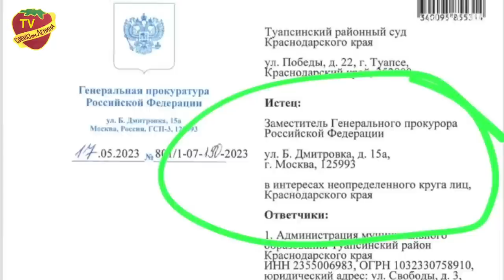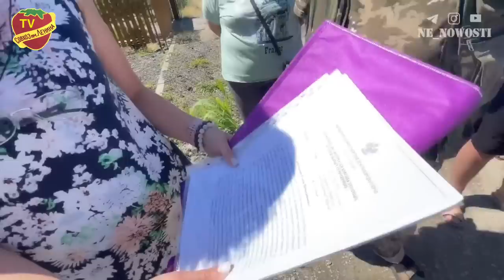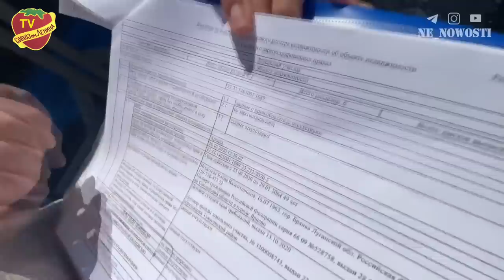Государство выдало "липовые" документы | Людей массово лишают жилья | В России начался новый передел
🔴 Важная информация из Краснодарского края!
Генеральная прокуратура России подает массовые иски против жителей живописного поселка Шепси, расположенного в Туапсинском районе. 🌴⚖️

Исковые требования направлены на выселение людей из "курортной зоны" и снос их собственных домов, гостиниц и жилых построек. Парадокс состоит в том, что жители Шепси имеют все необходимые разрешения от местной администрации, а также документы, зарегистрировие в Росреестре. Однако прокуратура настаивает на незаконности пребывания и работы людей в этом поселке. 📜

Подробности этой ситуации описаны в моём репортаже. Хочу добавить, что, по мнению большинства жителей Шепси, всё это происходит из-за того, что олигархам больше некуда вкладывать свои деньги. И они решили вложить их туда, где уже живут люди. Обычные люди, которые оказываются беззащитными перед таким вмешательством. 🏡💔

Об этом сообщает мой коллега Игорь Щербацкий - блогер, журналист. 🖊️